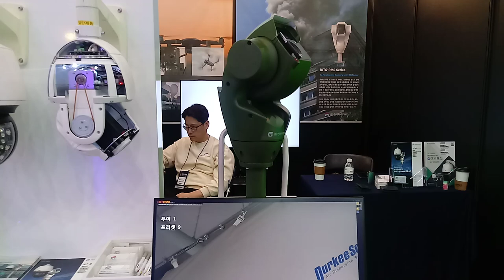[경찰] 국제치안산업대전 아래뿐만 아니라 위도 촬영할 수 있는 CCTV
기존 CCTV는 아래와 측면만 촬영할 수 있었는데, 이 CCTV는 위도 촬영할 수 있습니다.
비행기, 드론 등을 촬영할 수 있습니다.

Korea Police World Expo

경찰,국제치안산업대전,경찰관,Police,Expo,Korea,CCTV